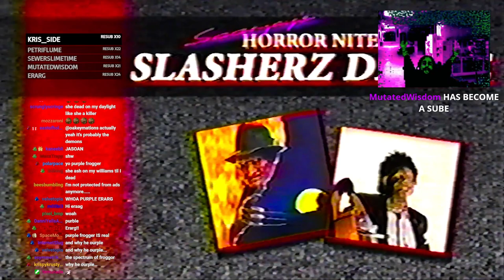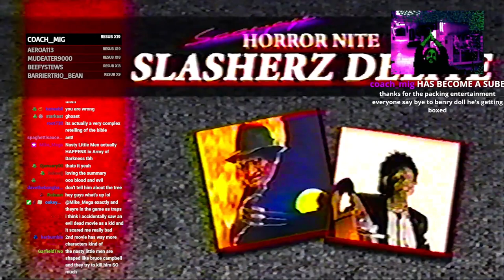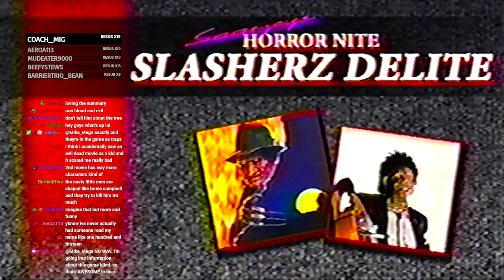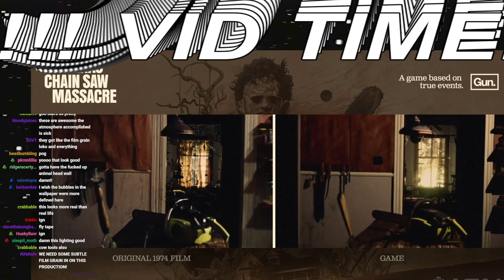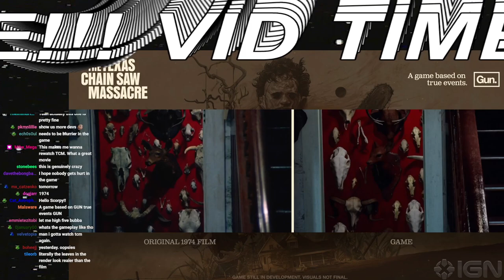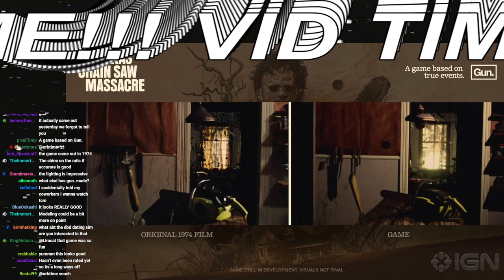Evil Dead: The Game Multiplayer w/ Wayne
we play evil dead game. the game has since grown on me.. kind of...

0:00 INTRO
28:20 Watching TCM Game Trailer
39:40 Evil Dead Tutorial
1:28:45 EVIL DEAD MULTIPLAYER!